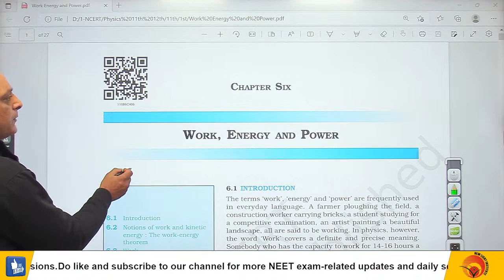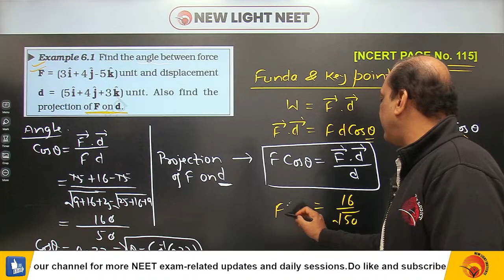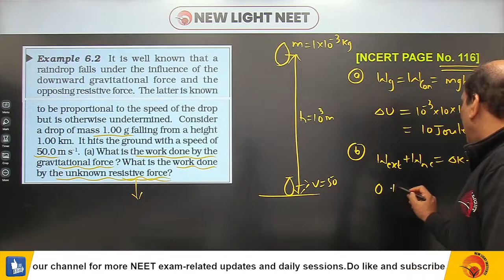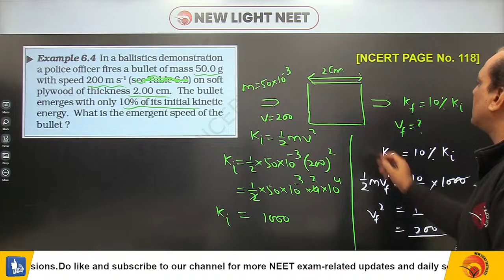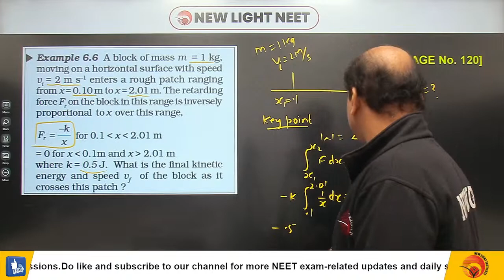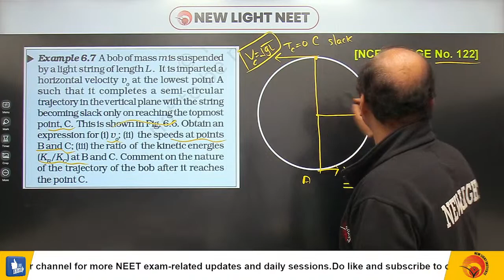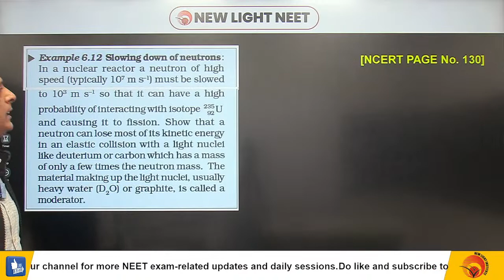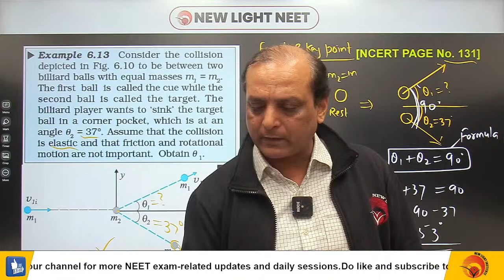LIVE NEET 2023 | MISSION 160+ IN PHYSICS | NCERT LINE BY LINE | WORK POWER ENERGY (Lec#1) | NewLight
Are you a serious NEET aspirant? Thinking about how to crack the NEET exam? But before that, why do most NEET aspirants fail? What should be the strategy for NEET preparation? What is the NEET exam pattern? Pankaj Sir is going to discuss some tricks to remember better.

PHYSICS NCERT LINE BY LINE, Laws of Motion, By Gyan Sir For Notes, MCQs, and PYQs.

New Light uploads videos of all Subjects of Physics, Chemistry & Biology teaches in a very interesting way with easy to understand.